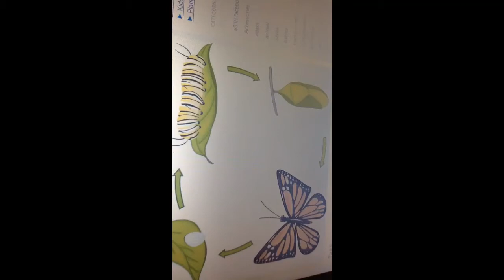Butterfly Metamorphosis - Animated Latte Art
Trying something new, let me know what you think. Leave an idea for the next latte in the comments.